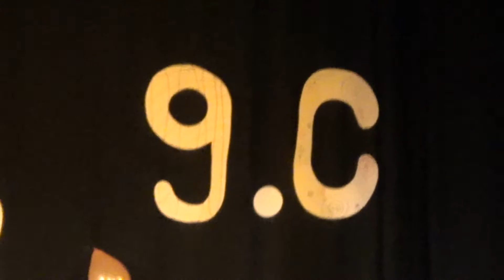Tanec - 9.C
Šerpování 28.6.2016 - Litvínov